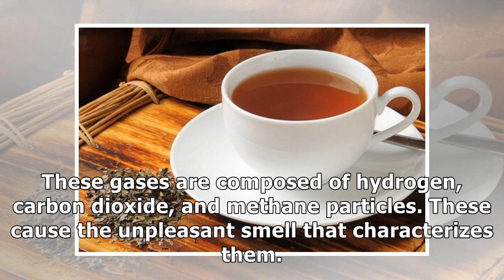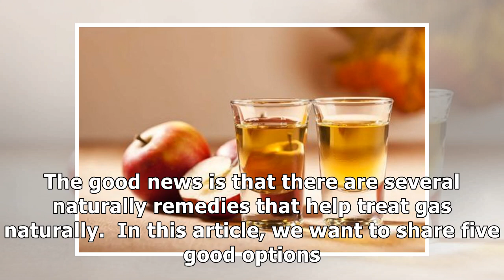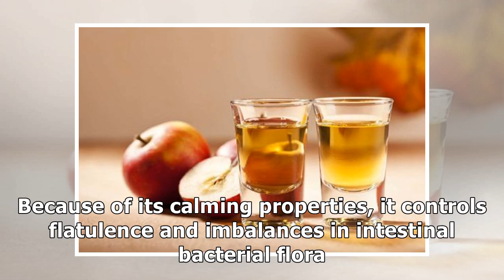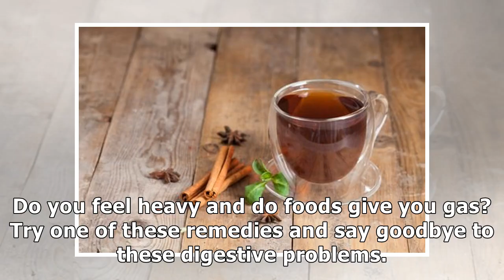How to treat natural gas with 5 natural remedies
Thanks to their calming properties, there are some natural ingredients that can both prevent and relieve problems caused by the accumulation of gas. Flatulence is gas that is formed in your intestines...